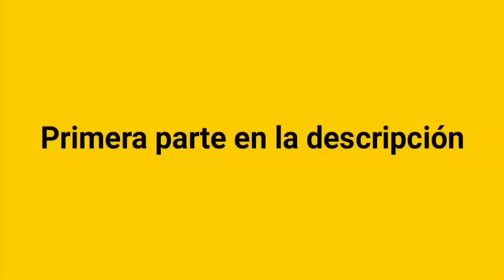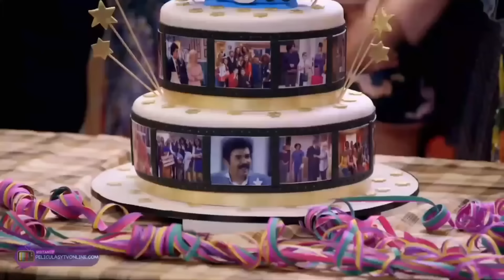UNA FAMILIA DE DIEZ TEMPORADA 7 CAPITULO 9 UNA FAMILIA DE CIEN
Mira el capitulo completo en nuestra aplicación sin anuncios ni publicidad.

UNA FAMILIA DE DIEZ TEMPORADA 7 CAPITULO 9 UNA FAMILIA DE CIEN PARTE 2